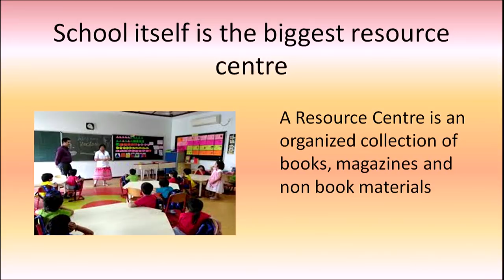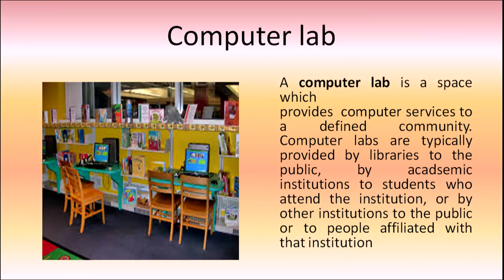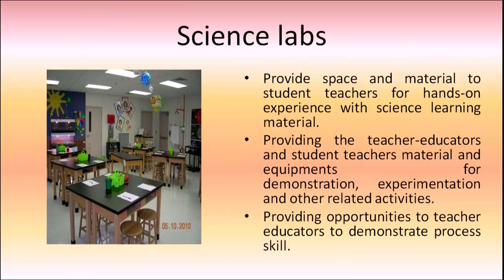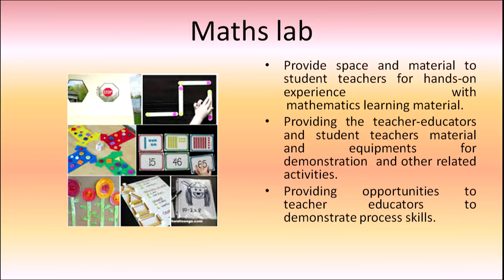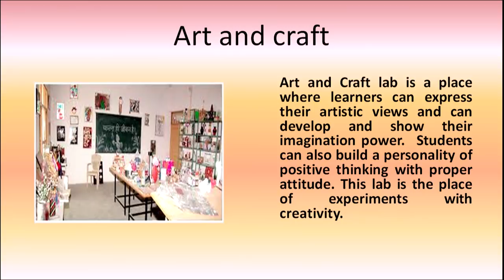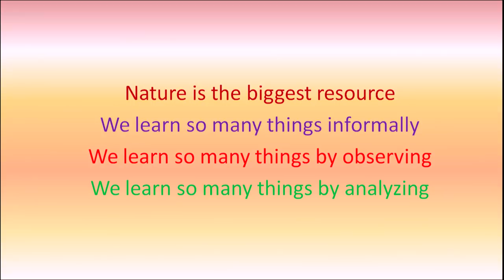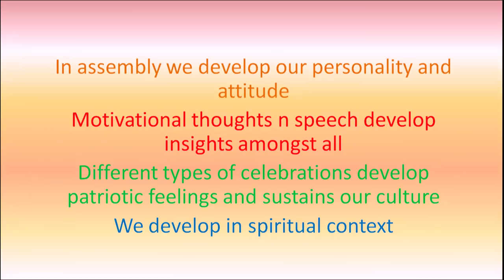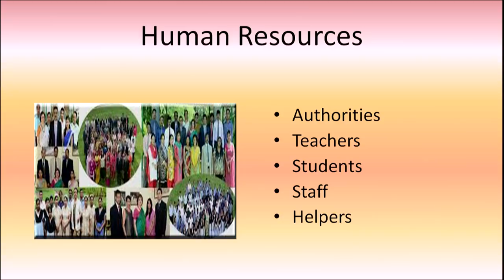School as a Resource Center